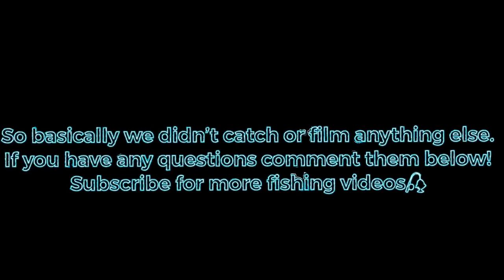BIG Catfish in Yellowstone River tributary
In this video we are cat fishing in a muddy Yellowstone tributary outside Billings MT!